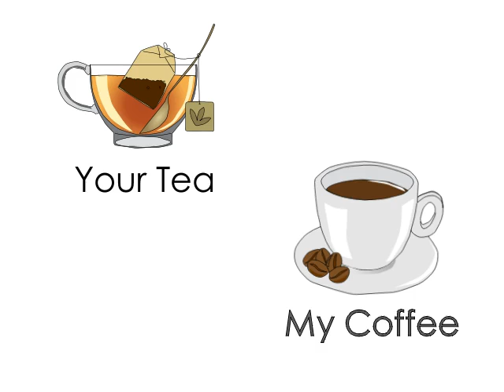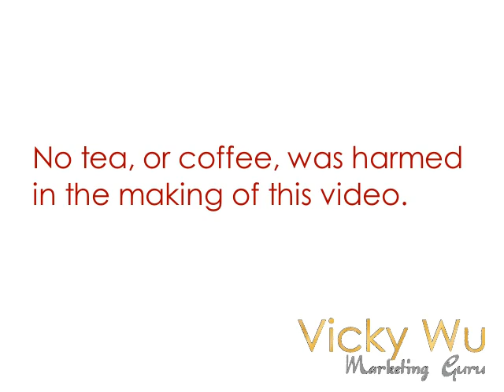Social Media Etiquette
A somewhat although not completely tongue-in-cheek discussion about social media etiquette as it relates to coffee lovers vs tea lovers.

No coffee or tea was harmed in the making of this video.  This video is bound to offend someone or be controversial to someone else, because, after all, this is the internet.